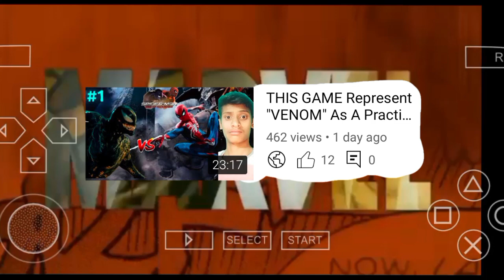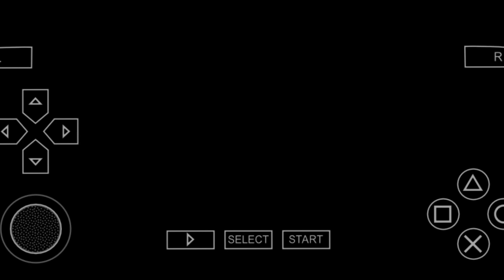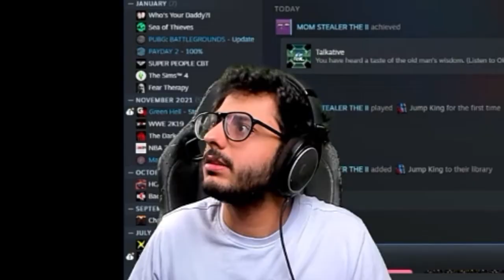MY WROST Dicision IN This Game YET || Spider-Man Web of shadows Gameplay #2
FOR MORE GAMING CONTENT LIKE GAMEPLAYS OF MINECRAFT, GTA, BATTLE ROYAL GAMES AND PC 💻 GAMES. .